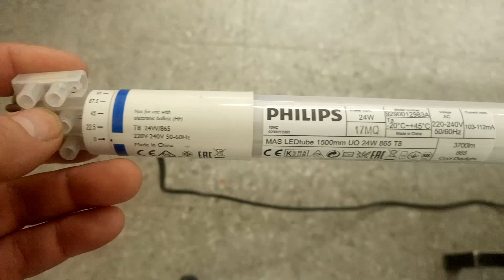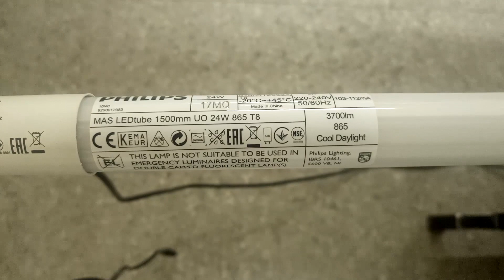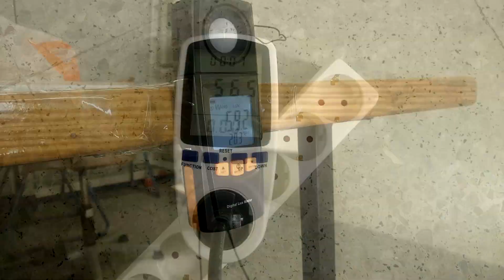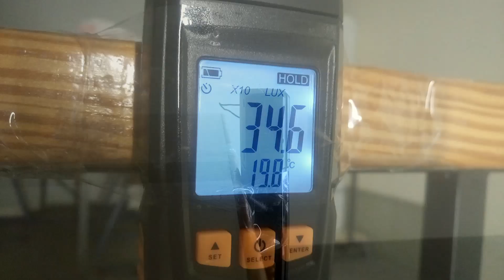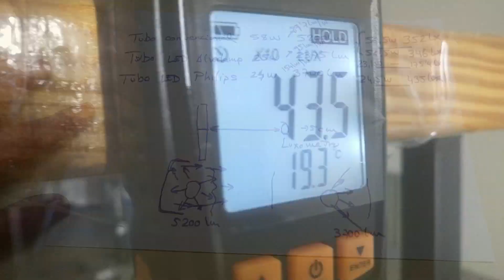Cambio A Tubo LED ¿Interesa? Análisis y Comparativa Real. Ahorro y Amortización. 079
En este vídeo hago la comparativa de rendimiento y consumo de los nuevos tubos LED con respecto a los fluorescentes convencionales.
Uno sde estos tubos LED puede durar hasta 20 años si se enciende unas 8 horas al día.
El objetivo es saber si se pueden sustituir los tubos antiguos por los nuevos LED sin pérdidas de iluminación y consiguiendo algún ahorro energético.
Hasta ahora no lo veía factible, pero con las nuevas tecnologías LED de mayor rendimiento, ahora es posible el cambio y con un considerable ahorro energético.